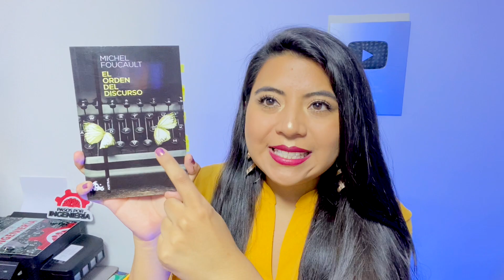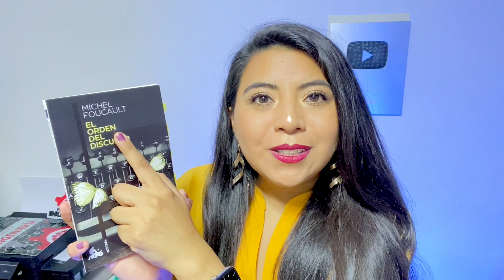EL ORDEN DEL DISCURSO (MICHEL FOUCAULT) - LeerMeHaceFeliz 14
✅ COMPRAR LIBRO de EL ORDEN DEL DISCURSO

Libro El orden del discurso escrito por Michel Foucault